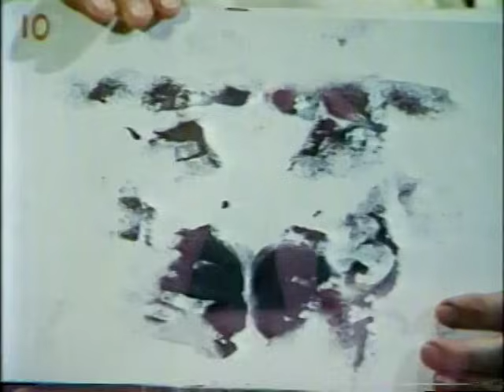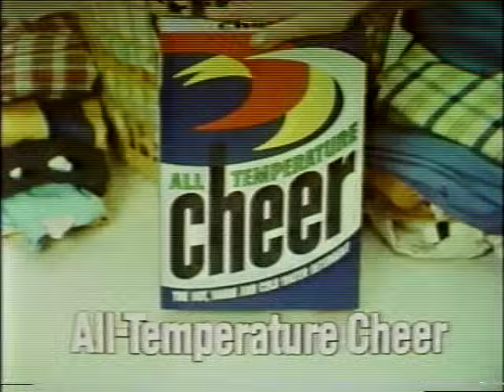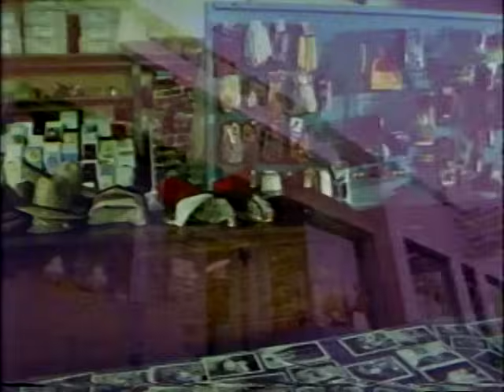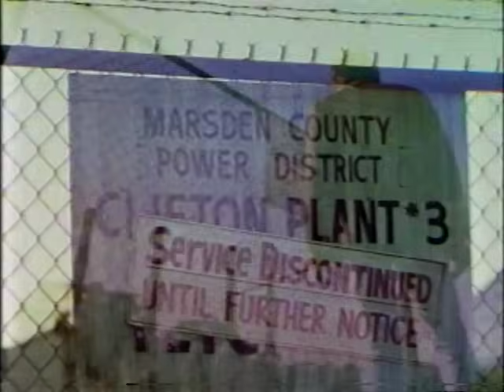Quinn Martin's Tales of the Unexpected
An episode of the 1977 series, "Quinn Martin's Tales of the Unexpected featuring David Birney.